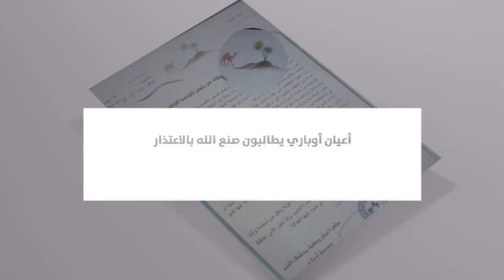موجز الثالثة 18-07-2018